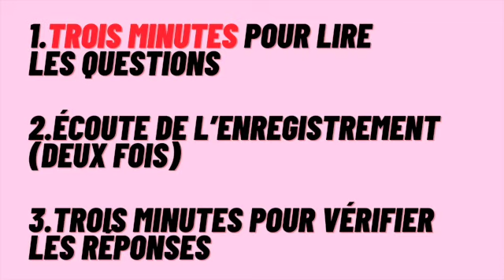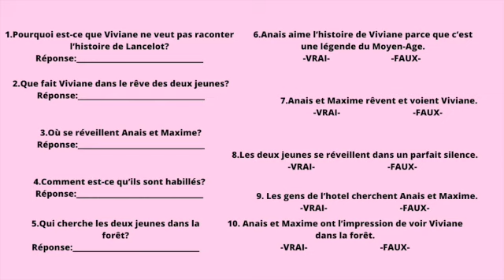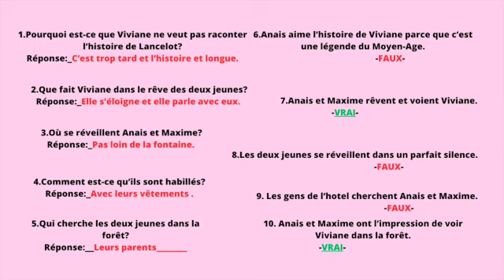🇫🇷 DELF B1 - Compréhension orale 🇫🇷